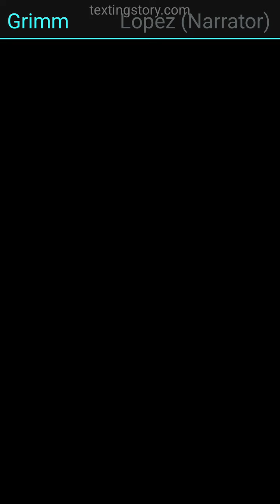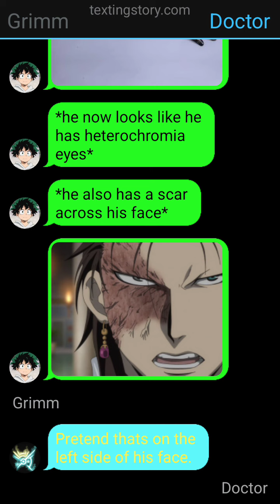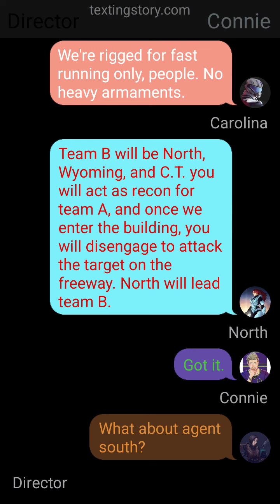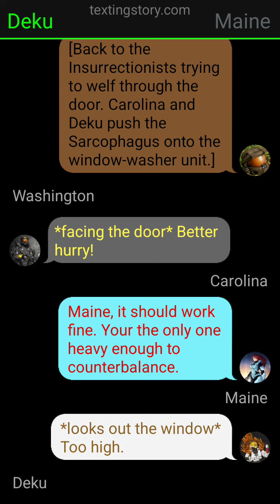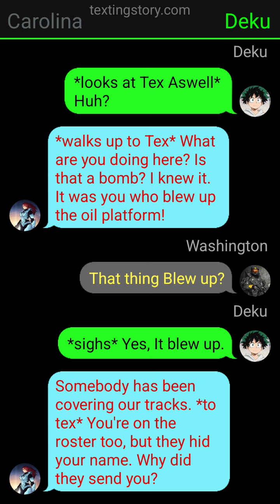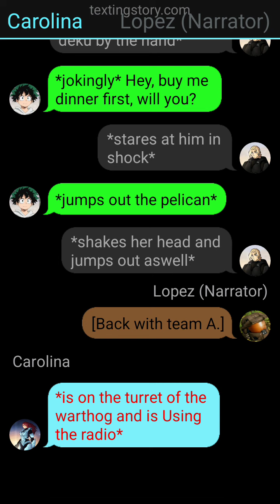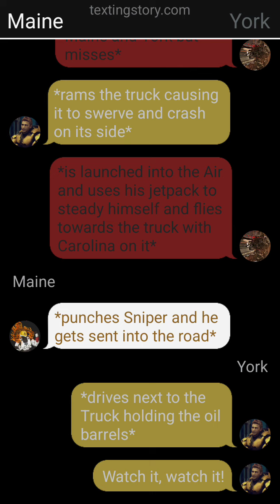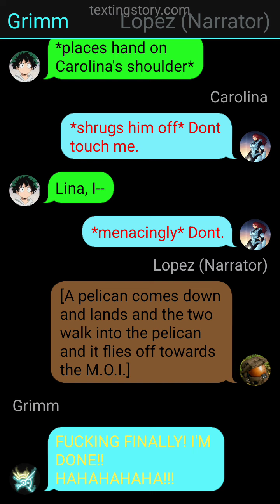RvB deku part 6 |RVB/MHA| "The Sarcophagus Heist."